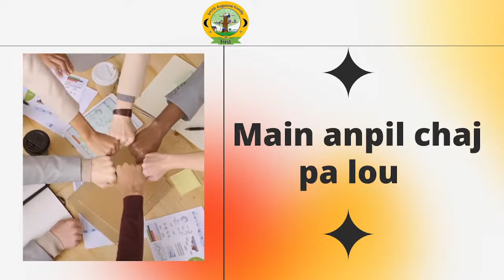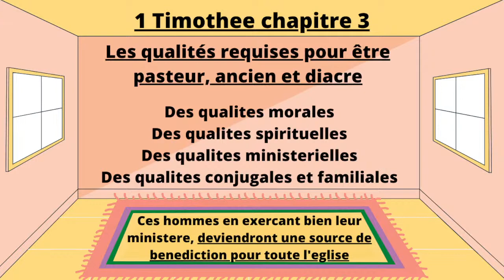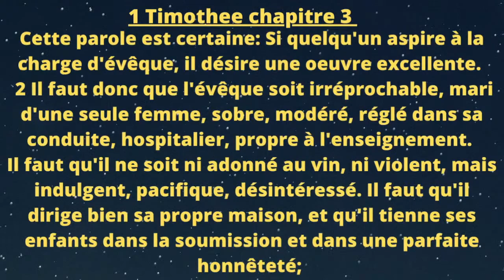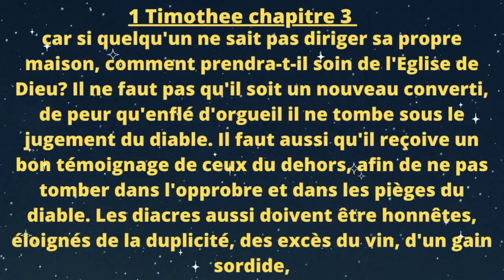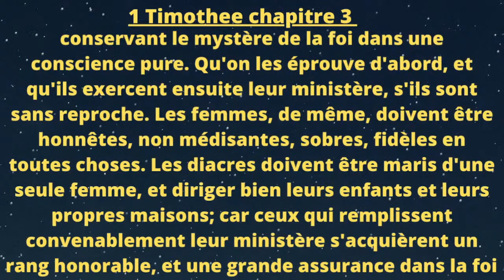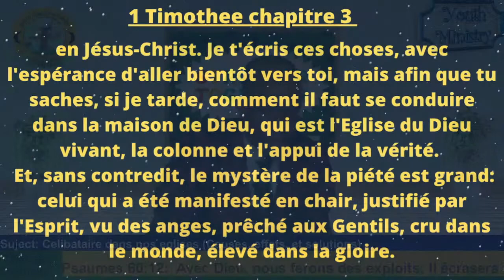Eske genyen yon bagay leaders l'eglise yo ka fè pou ede ameliore problème celibataire a? 1/20/2022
Family First" Se yon plateforme pou tout moun ki ta rinmin we yon changement nan la vie fanmi yo, nan channel sa a nou adresser , discuter et analyser  problem ke fanmi yo ap endure ke parfois l'eglise no you ak societe a ignore, et  ki peze tres lourd nan balance echec yo. Konsa  nou pran temps pou nou prezante formation et  priye pou chak grinn fanmi ki participer avec nou, ansanm nou embrasse probleme yo.

What "Smith Augusme Family First" is about?
It Is a forum where the most popular family problems are discussed by offering guidance to single parents, married couples about how to cope with them and how to overcome them. The key is that as you grow spiritually, everything will be okay, and we also assist them on how to grow spiritually.

16- NB: Sonje Questions ak commentaires ou yo important pou mwen anpil.

Family First: More Videos/plus video.